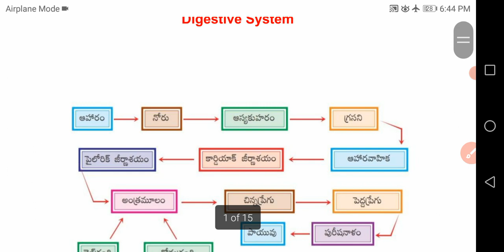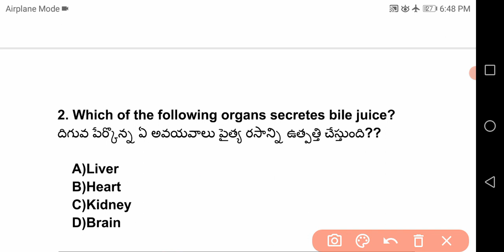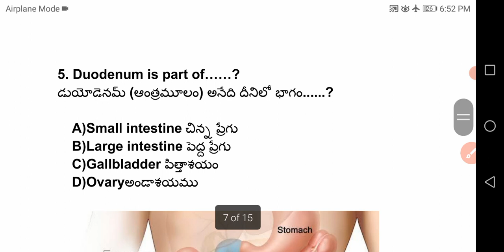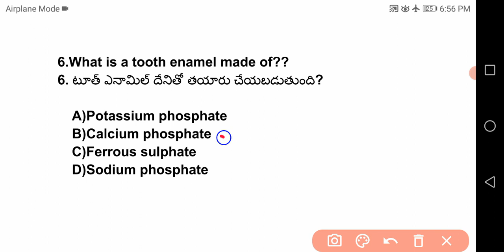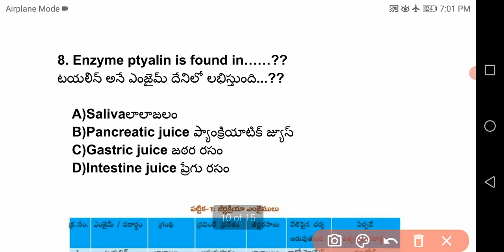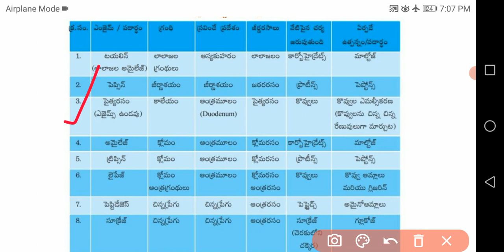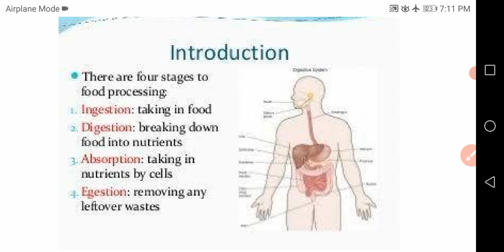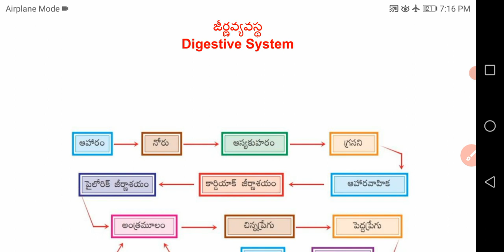RRB GROUP D | Biology | Digestive system | Railway Group D | RRB GROUP D General science